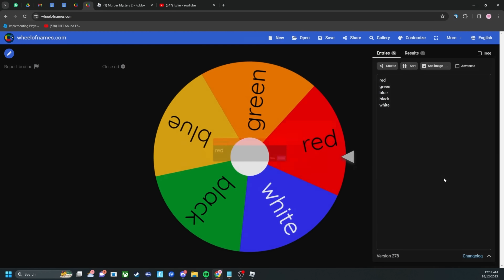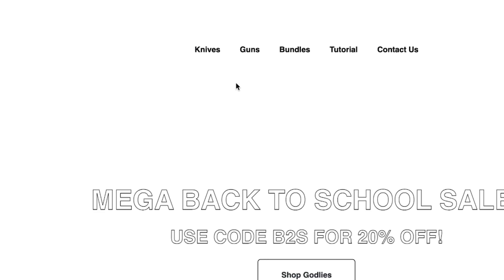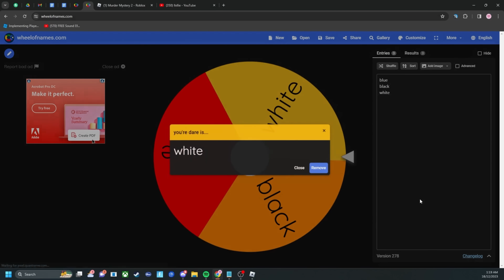MM2, But If I DIE I CAN'T TOUCH A COLOR (Murder Mystery 2)